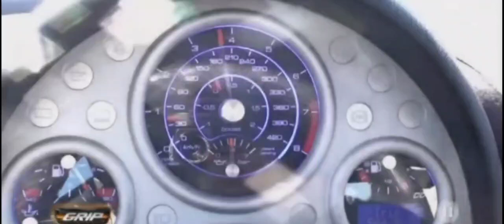Koenigsegg Ccxr acceleration